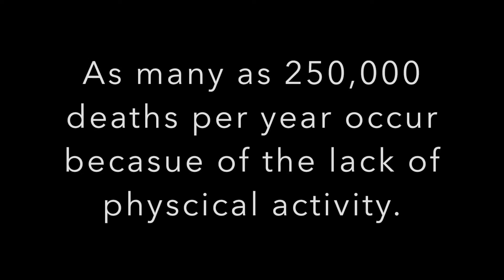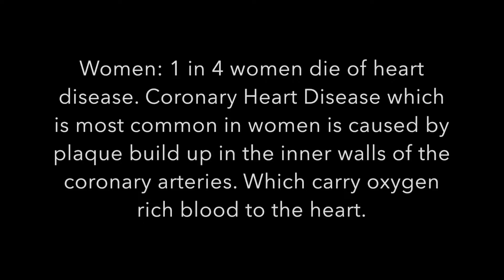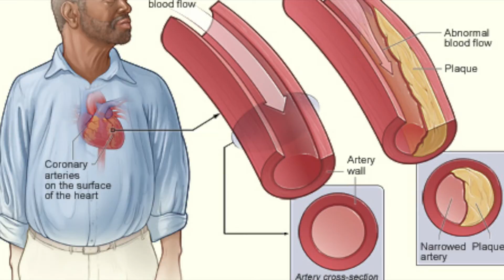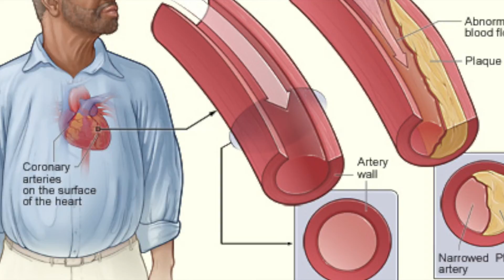HFR Heart Disease and Fitness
Brandon, Hannah, Emily